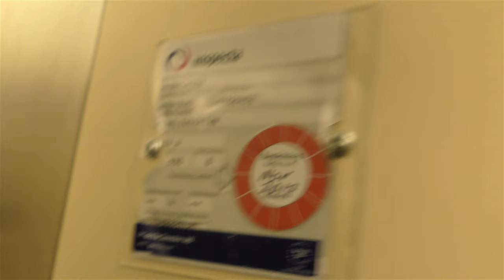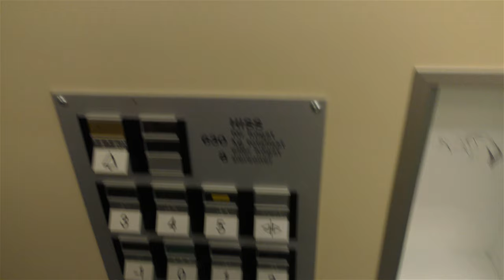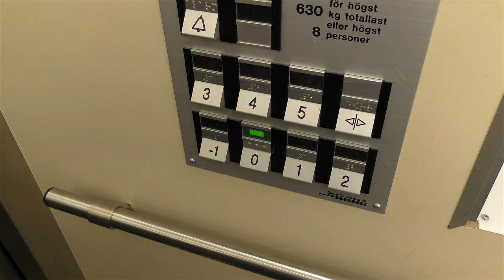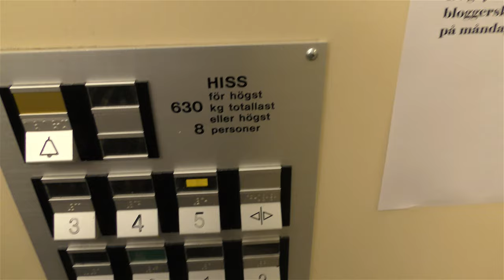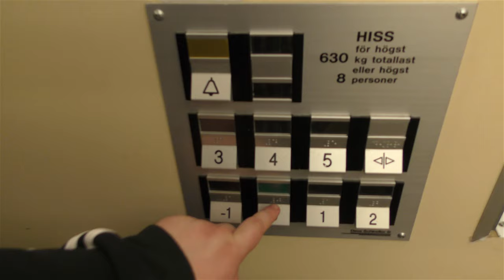2x Deve-Schindler Hydraulic elevators @ Tideliusgatan 7-9, Stockholm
Manufacturer:
Installation year:
Current moderniser:
Latest modernisation year:
Serial Number:
Capacity: _Kg (_lbs.) - _ Persons
Floors: _ =

Location: Tideliusgatan 7-9, Stockholm (Södermalm) SWEDEN!